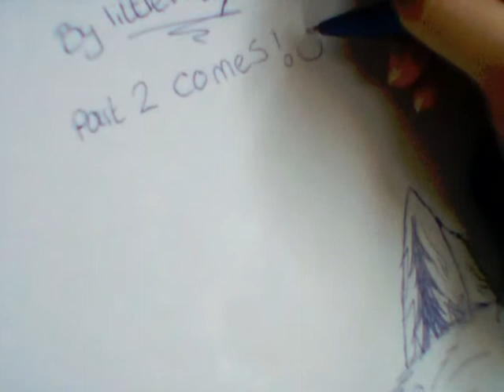hoe teken je een wolf (De kop)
Hoe teken je een wolf?
Ik laat het zien. :)
Ik houd heel veel van tekenen, ik wil wel wat voor je tekenen.
Stuur een reactie en zeg wat ik moet tekenen.